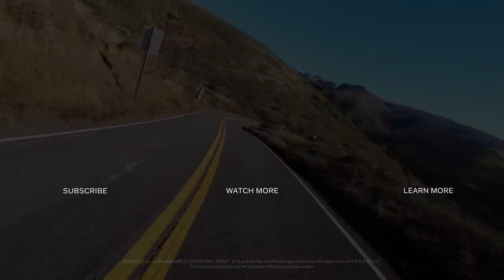2021 Sport Glide | Harley-Davidson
“Non si tratta della destinazione, ma del viaggio. Mi piace solo andare." -Andrea Y.
Harley-Davidson Monza
Per info 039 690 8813
Siamo a Concorezzo in via Dante 231.
HD-Monza - Grinta e passione!